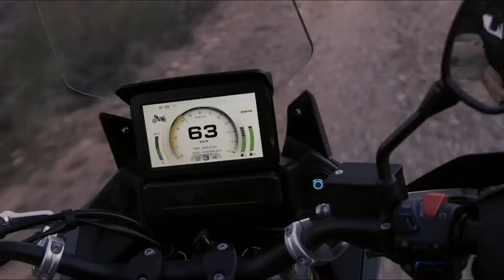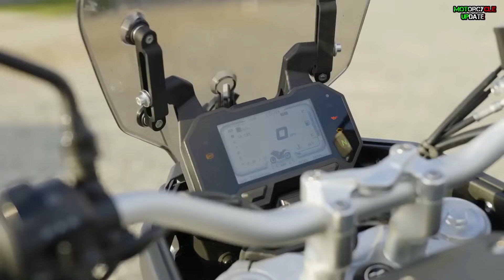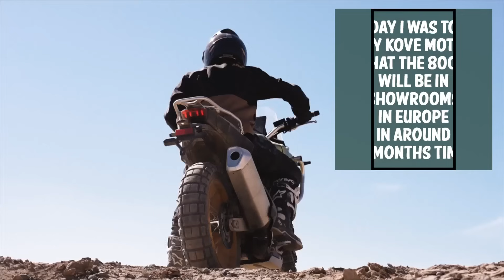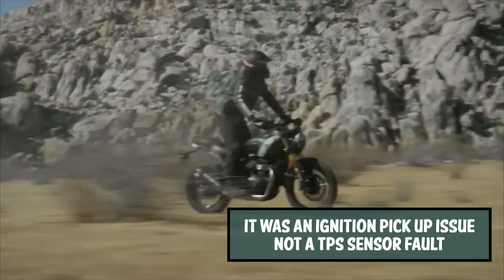ADV News You Won't Believe 2024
This is an alternative take on the ADV bike news for 2024 that is served up by the mainstream media.
It features bikes from BMW, Ducati, Triumph, Royal Enfield, Rieju, Keeway, Zontes, Kove and more and gives you some of the less than flattering details most channels refuse to talk about.

I have set up a backup channel called bareboones backup  linked below
so please go and follow it NOW,
this channel could all be removed at any moment
so it is critical to stay in touch via the backup channel now

Timestamps
00:00 Intro

Monthly subscribers will get access to a private group where I can share videos that YT sees as unfit in some way or another
people who make a one off donation will get that same access, but it resets after 30 days.
Thanks as always for your amazing support